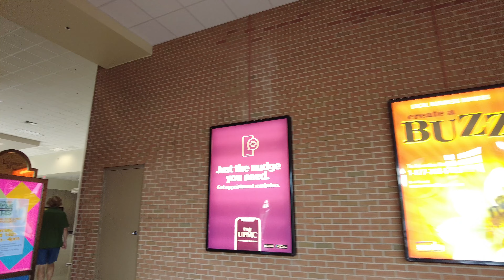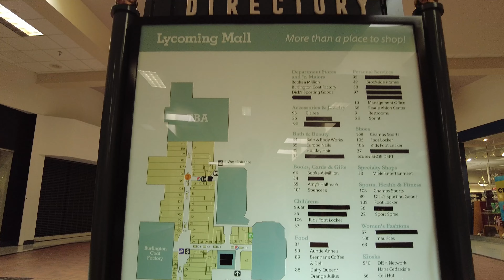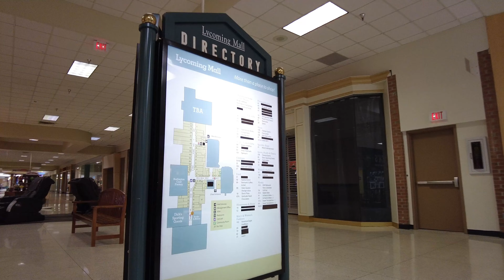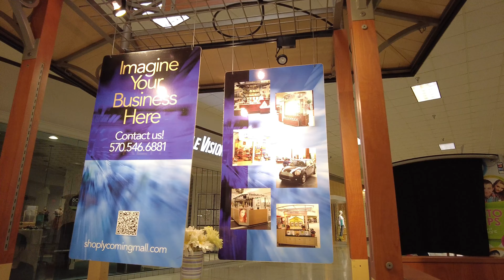MALL TOUR: Lycoming Mall - Pennsdale, Pennsylvania (NOW CLOSED)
Welcome to my video tour of the Lycoming Mall in Pennsdale, Pennsylvania from July 16, 2021. This was a vintage and beautifully designed regional mall built by Crown American located a little over an hour and a half west of Scranton. In the past 15 years or so, the mall ran into trouble regarding anchors pulling out and tenant rot in general, leading to its unfortunate closure in February of 2023. I really loved visiting this mall and I wish I could go one more time.

I don't make these for views or to get popular, rather it's because I enjoy sharing these spaces with you all, and maybe share some good music too.

EQUIPMENT USED
~ VIDEO - Osmo Pocket II ~
~ PHOTOS - Xiaomi Redmi Note 7 (💀) ~
~ EDITOR - Capcut ~